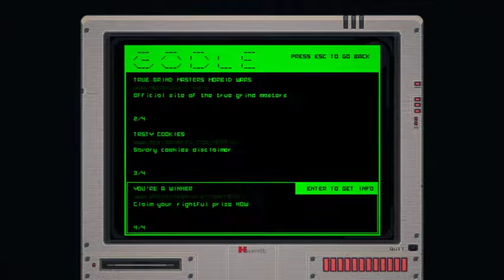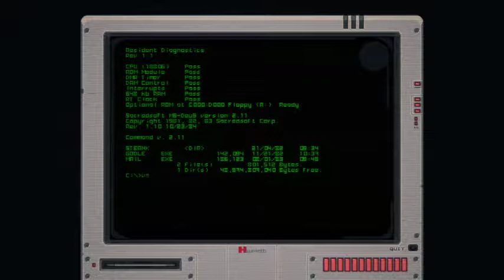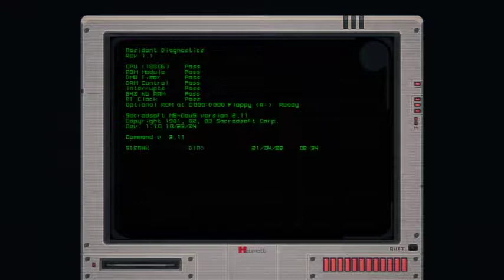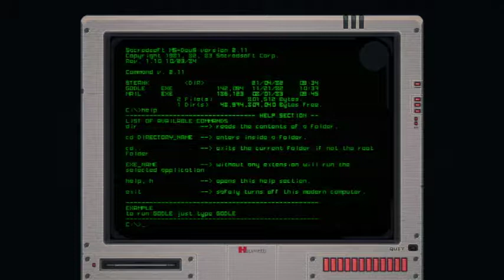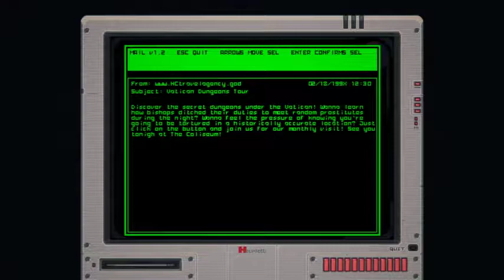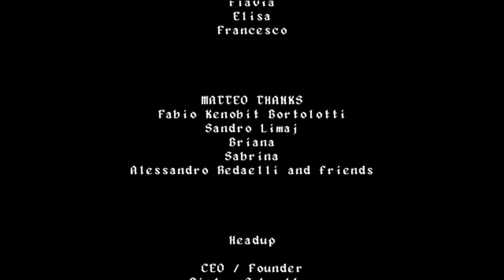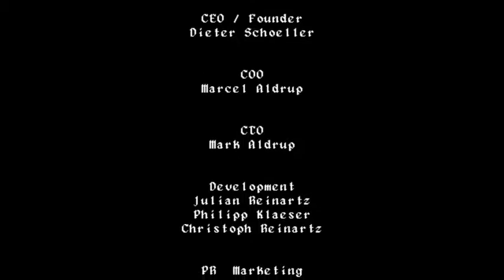The Textorcist: The story of Ray Bibbia Full Game it kicked my butt! w/ time stamps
Textorcist is a steam typing bullet hell adventure I was looking for a typing game cause I enjoy them but this game was hellaciously difficult all though fun if I had three hands I would have had an easier time stamps:
Thief Fight : 3:50
Exorcist Maria: 10:30
Gangster Boss: 23:34
Vegan Metal Band: 35:34
Evil Nun: 55:48
Head Guard 1 : 1:03:45
Buff Sensei: 1:15:21
Head Guard 2 1:32:49
Exorcist Vs Exorcist: 1:58:51
Space Ship Larry!: 2:09:05
Lillith Final Boss: 2:19:59
Ending/Credits: 2:32:38